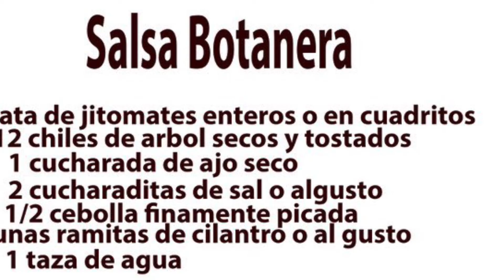La mejor Salsa botanera que he probado y rápida de aser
Cocinando con Bianedith